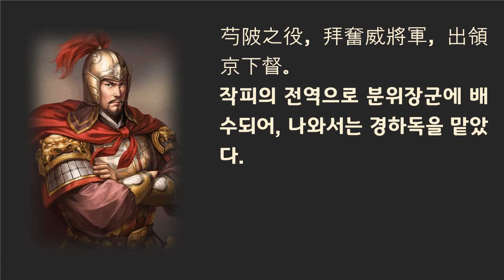삼국지 정사 오서 7 - 고승전(8/12)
邵子　承
　　承字子直，嘉禾中與舅陸瑁俱以禮征。權賜丞相雍書曰：「貴孫子直，令問休休，至與相見，過於所聞，爲君嘉之。」拜騎都尉，領羽林兵。後爲呉郡西部都尉，與諸葛恪等共平山越，別得精兵八千人，還屯軍章阬，拜昭義中郎將，入爲侍中。芍陂之役，拜奮威將軍，出領京下督。數年，與兄譚，張休等懼徙交州，年三十七卒。